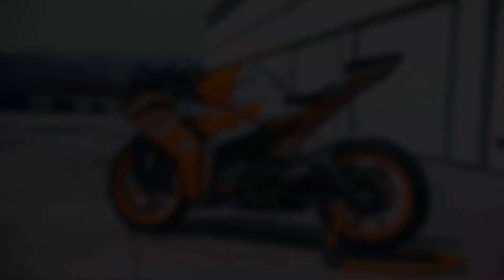2022 KTM RC 390 | ISID TV MotorUpdates